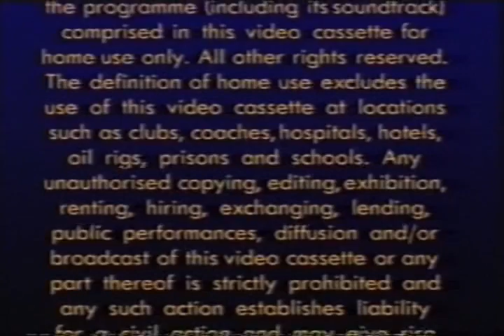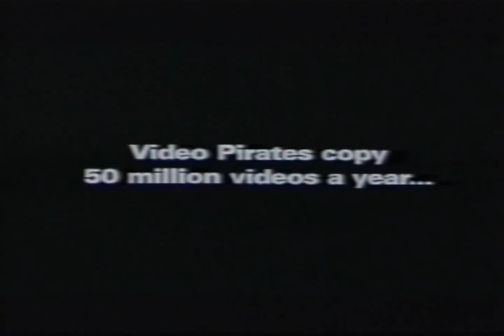"The Swan Princess" UK VHS Trailer Reel (1995)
I brought this one from the local PDSA about 5 or 4 years ago for 20p. TWENTY P! I mean wow, that's quite insane even for a charity store. But anyhoo, I did have a VHS copy of this movie when I was a kid too but we lost that copy somehow or we accidentally sold it off. Can't remember, but anyhoo, this is the last VHS trailer reel I'll be uploading for a good bit considering RL circumstances (though more ads and continuity will be posted soon, depending) so...enjoy it!

CONTENTS!:
1) Columbia-Tristar Home Video logo
2) Warning scrolling text screen
3) "Beware of Illegal Video Cassettes" Promo
4) VSC/BBFC U classification promo
5) Video Piracy PIF (THE best anti-piracy PIF/trailer/ad ever. SO. DRAMATIC. BOOM...BOOOOM. Okay, heh, I'll calm now.)
6) Trailer for "Andre" (I actually have a video copy of this somewhere for some reason...hmmmm, may check out if it has a decent VHS trailer reel and if so...you know what I'd do next. ;) )
7) "Look out for the "Making Of" featurette at the end of "The Swan Princess" bumper (Making of what? "The Swan Princess"? "Andre"? I'll tell you what, when the time comes, I'll check out this VHS properly and then edit this description to say what they mean. :D)
8) Blue. And lots of it.